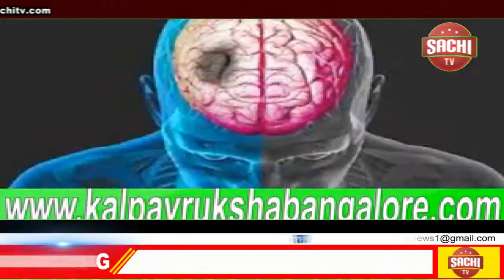1929 ರಲ್ಲಿ ನಿಮಿ೯ಸಿದ ನಗರದ ಪಂಚ ಕಚೇರಿ ಓಣಿಯ ಸೆಂಟ್ರಲ್ ಸ್ಕೂಲ್ ಇತ್ತೀಚೆಗೆ ಸುರಿದ ಮಳೆಯಿಂದ ಗೂಡೆ ಕುಸಿದು sachi tv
ಹಳೇಯ ಶಾಲಾ ಕಟ್ಟಡದ ಗೋಡೆ ಕುಸಿತ

     ಧಾರವಾಡ:---1929 ರಲ್ಲಿ ನಿಮಿ೯ಸಿದ ನಗರದ ಪಂಚ ಕಚೇರಿ ಓಣಿಯ ಸೆಂಟ್ರಲ್ ಸ್ಕೂಲ್ ಇತ್ತೀಚೆಗೆ ಸುರಿದ  ಮಳೆಯಿಂದ ಇಂದು ಬೆಳಿಗ್ಗೆ ಶಾಲೆಯ ಗೂಡೆ ಕುಸಿದು ಹಾನಿ ಸಂಭವಿಸಿದೆ.

    ಅದರಲ್ಲಿಯೂ ಮಹಾಮಾರಿ ಕರೋನಾ ಸಾಂಕ್ರಾಮಿಕ ರೋಗದ ಹಿನ್ನಲೆಯಲ್ಲಿ ಶಾಲಾ-ಕಾಲೇಜುಗಳಿಗೆ ರಜೆ ನೀಡಲಾಗಿದ್ದು ಇದರಿಂದ      ಕರೋನಾ ಈಗ ನೂರಾರು ಮಕ್ಕಳಿಗೆ ಜೀವದಾನ ನೀಡಿತು ಎಂದರೆ ತಪ್ಪಾಗಲಾರದು. ಶಾಲೆ ನಡೆದ ಸಂದರ್ಭದಲ್ಲಿ ಈ ಘಟನೆ ನಡೆದಿದ್ದರೆ ಭಾರಿ ಅನಾಹುತಕ್ಕೆ‌ ಕಾರಣವಾಗುತ್ತಿತ್ತು.

   ಗಾಂಧಿಚೌಕ ಸಕ೯ಲ್ ನಿಂದ ಹೂಸಯಸ್ಲಾಪೂರ  ಹೋಗುವ ರಸ್ತೆಗೆ ಹೊಂದಿಕೊಡಿರುವ ಈ ಸೆಂಟ್ರಲ್ ಸ್ಕೂಲ್ ನಂ 1 ಗೆ   ಕ್ಷೇತ್ರ ಶಿಕ್ಷಣಾಧಿಕಾರಿ ಖಾಜಿ ಘಟನಾ ಸ್ಥಳಕ್ಕೆ  ಭೇಟಿನೀಡಿ ಪರಿಶೀಲನೆ ನಡೆಸಿದರು.